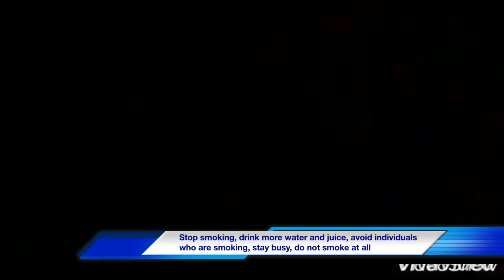Stop smoking now !!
Health benefits of quitting smoking:

Ever wondered what happens to your body after you quit smoking? The health benefits of quitting smoking start after just 1 hour.

Here is a timeline of what happens to your body.

20 minutes

Your blood pressure and pulse rate return to normal.

8 hours

Oxygen levels in your blood return to normal and the levels of carbon monoxide are reduced by more than half.

24 hours

Carbon monoxide has been eliminated from your body. Your lungs start to clear out mucus and other smoking debris.

48 hours

Your ability to taste and smell is improved.

72 hours

Breathing becomes easier. Your bronchial tubes begin to relax and your energy levels increase.

2 to 12 weeks

Circulation improves throughout the body, making walking and running much easier.

5 years

Your heart-attack risk falls to about half that of a smoker.

10 years

Your risk of lung cancer falls to about half that of a smoker.

15 years

Your risk of heart disease is nearly the same as someone who has never smoked.